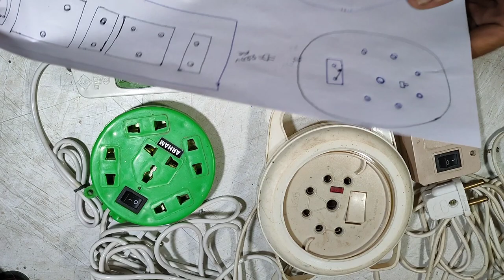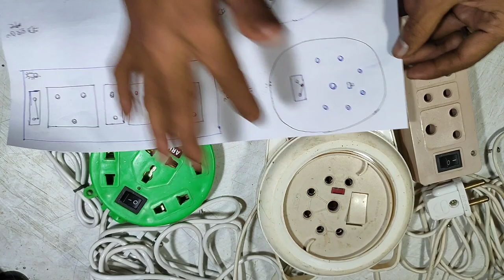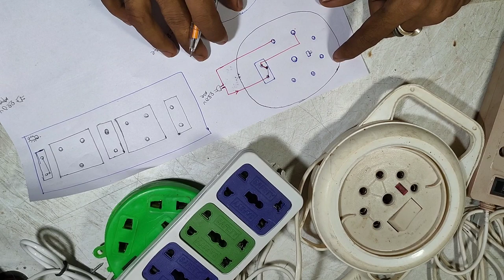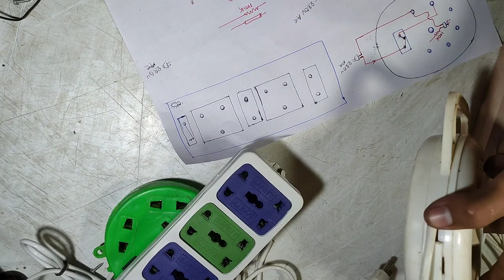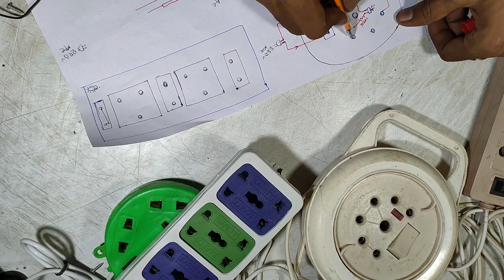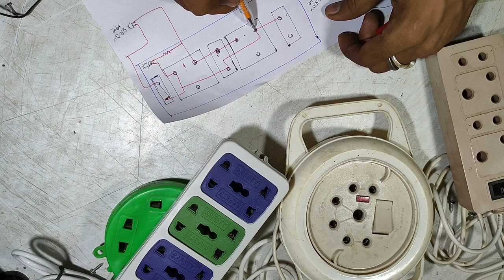🔥100% कोई भी एक्सटेंशन बोर्ड बनाने का गारंटी !! ALL EXTENSION BOARD REPAIR !! GUARANTEE!!#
इस वीडियो में एक्सटेंशन बोर्ड के बारे में फुल डिटेल में बताया गया है। कैसे रिपेयर करें, कैसे ठीक कर सकते हैं क्या क्या प्रॉब्लम आता है उसका वायरिंग क्या है। कहां से प्रॉब्लम आता है। सारा डिटेल में बताया --यह वीडियो देखने के बाद कोई भी एक्सटेंशन बोर्ड को आप आसानी से ठीक कर सकते हैं।---In this video, the extension board is described in full detail. How to repair, how to fix, what is the wiring of what problem comes. Where does the problem come from Told all the details. and After watching this video, you can easily fix any extension board. ujjwaltipsandtrick